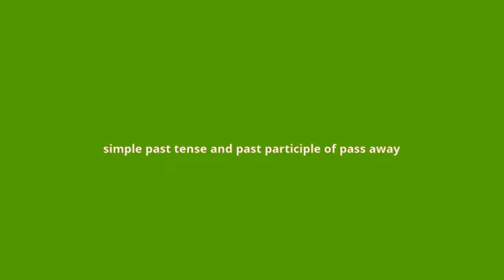what is the meaning of passed away